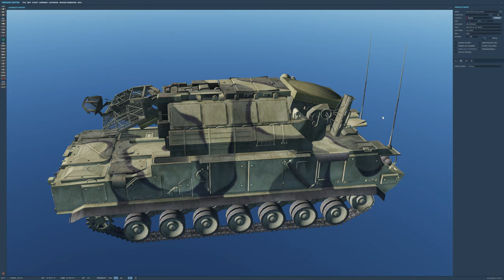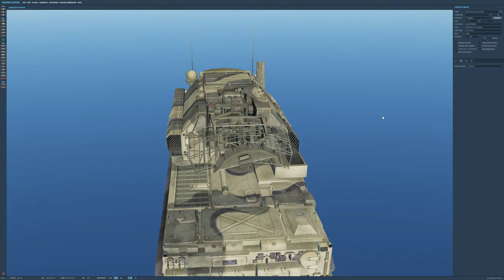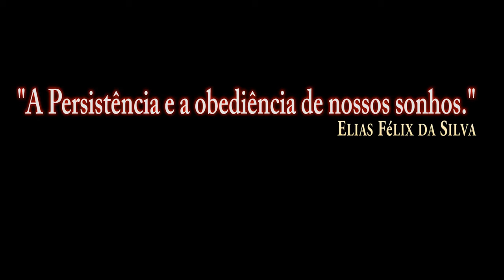DCS:AV-8B_Armas_AGM-122 Sidearm(SAM SA-15 Tor)/PT-BR_VÍDEO 1317